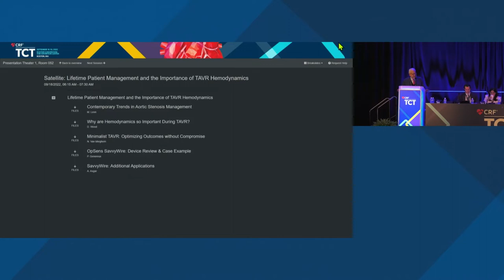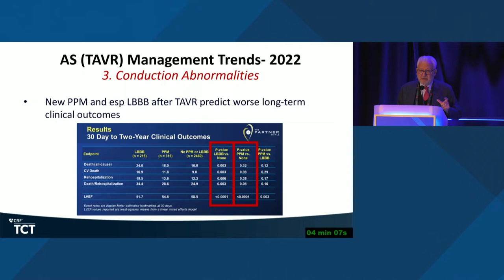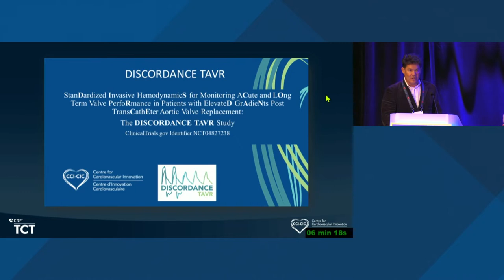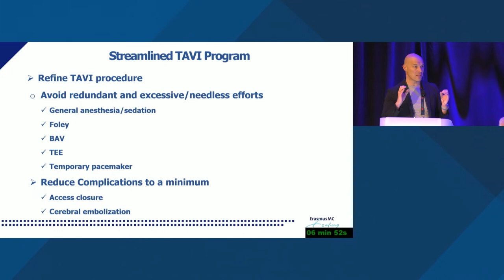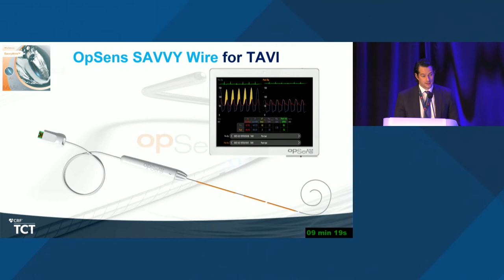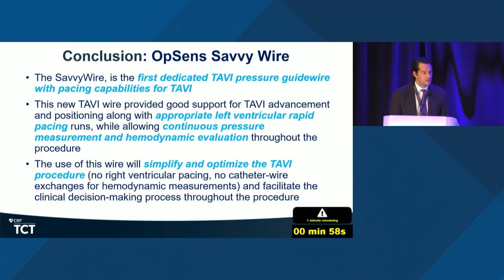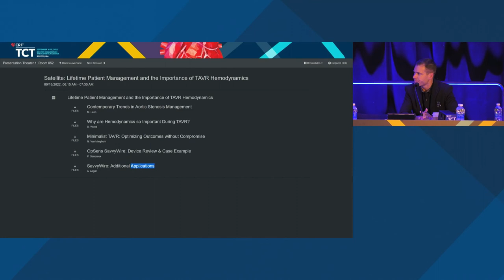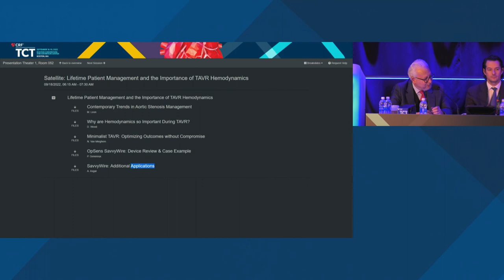Lifetime Patient Management and the Importance of TAVR Hemodynamics: TCT 2022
Martin B. Leon, MD : Contemporary Trends in Aortic Stenosis Management
David Wood, MD: Why are Hemodynamics so Important During TAVR?
Nicolas M. Van Mieghem MD: Minimalist TAVR : Optimizing Outcomes without Compromise
Philippe Généreux, MD, FACC: OpSens SavvyWire : Device Review & Case Example
Anita W. Asgar, MD MSc: SavvyWire: Additional Applications